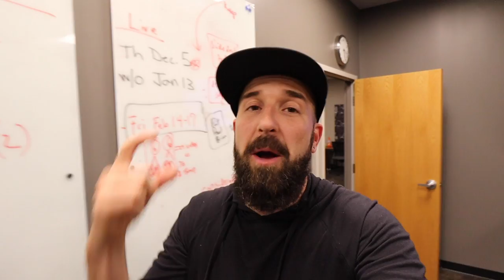The Transaction of Growth - Clarity Compressed: Episode 94 | Paul J Daly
I’m standing in the middle of a dump of a building for this week’s episode. Who would own a dump like this? Me. My wife and I just bought this building and have really big plans to renovate it into the new Intergalactic Headquarters of Congruent.

Growing is very, very hard work. I’m reminded of a season in my first business where growing almost killed us. That’s when I really learned that growth is transitionary. It costs something. It was so impactful that I made it the theme of the year and we even scripted and shot a video to memorialize it. (This was before I had an agency, BTW… It was actually the birth of an agency)

This week I’m talking about something every successful business and individual must come to terms with if they are going to succeed. The transaction of growth.

I hope you gain some perspective on any situations you are currently growing through as you connect with this message. Be encouraged and inspired that NOTHING worth anything comes without transacting with growth.